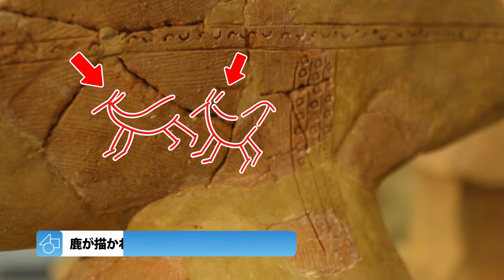「鈴鹿五感」～鈴鹿市考古博物館（#4）～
鈴鹿市の魅力をお伝えするテレビ広報「鈴鹿五感」。
第4弾のテーマは「鈴鹿市考古博物館」で、市内で発掘された土器や埴輪などの展示や市内で出土した貴重な土器などの復元作業も行っている考古博物館をご紹介します。